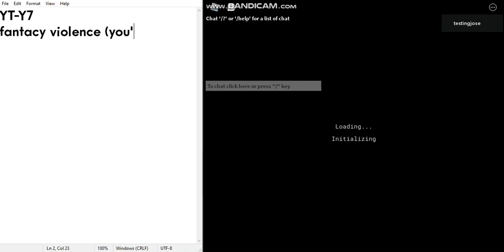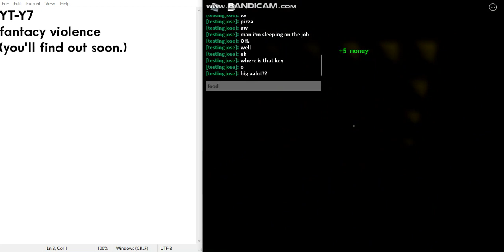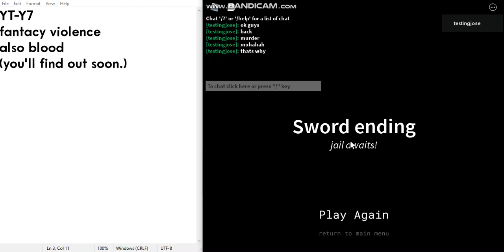be a dad and actually get milk simulator (gone wrong)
it went wrong
the poster of trfps stuff for this vid: @joseiguess